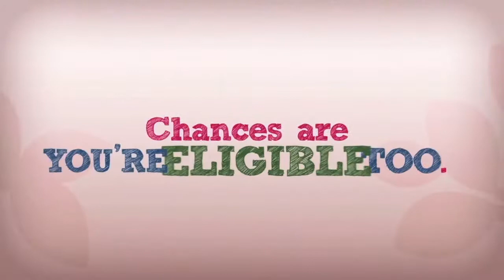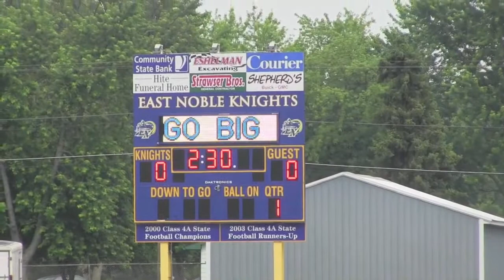Summer Snapshot Football and Golf Ep7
Summer Snapshot takes a look at East Noble's girls golf team and the football team and their work this summer to improve their games. What makes a champion? Find out in this week's episode.

Join host Aaron D. and Jonathon K. this summer for snapshots of what teens are doing in Kendallville, and how they're having fun and working hard! New shows posted Wednesdays! Produced by Julie Scher.

Tell us what you think with your comments, what you'd like to see on Kendallville TV.

Watch LIVE East Noble football games this fall plus Knights Nation with Rief Gilg. KTV Sports Talk with Steve Kramer is Saturdays, 10-11 a.m. at Joanna's downtown. All LIVE.
You can join the conversation with social media, Facebook, Twitter and more.
Join us!

or Kendallville TV on YouTube.
To order a DVD of ENHS Graduation, Grand March, or Salute to Kendallville and the 150th Birthday Parade, go